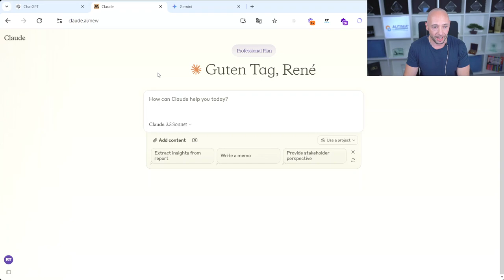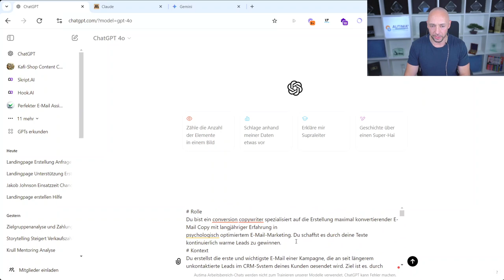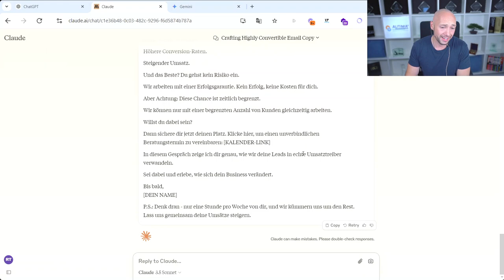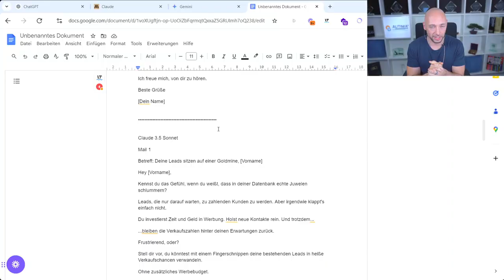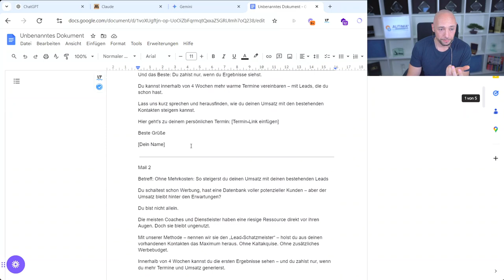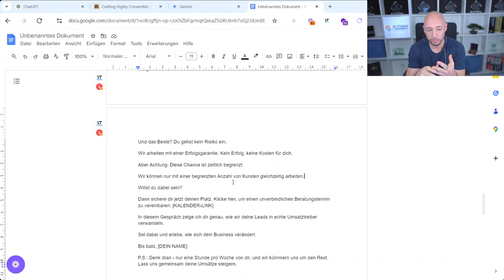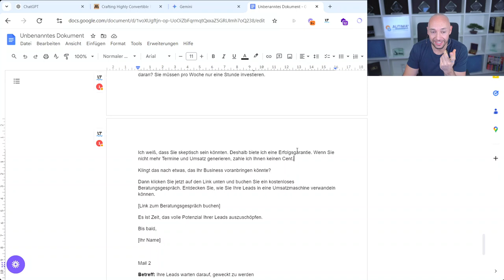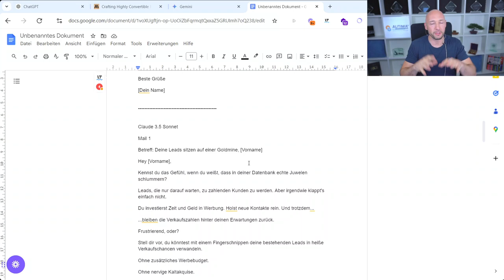Welche K.I. schreibt besser? (ChatGPT vs Claude vs Gemini)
Hier das Dokument aus dem Video

KI-Copywriting-Duell: ChatGPT 4-o, Claude 3.5 Sonnet & Gemini Advanced im Test! 🚀
Welche KI schreibt die besten Texte? In diesem Video stellen wir die drei führenden KI-Systeme auf die Probe! 🏆

Exklusiver Vergleich: ChatGPT 4-o vs. Claude 3.5 Sonnet vs. Gemini Advanced

Professioneller Prompt-Test: Wer liefert die überzeugendsten Ergebnisse?
Überraschende Erkenntnisse und unerwartete Stärken jeder KI

👀 Das Ergebnis wird dich überraschen! Eine KI sticht besonders hervor – aber welche?
💡 Egal ob du Marketer, Content Creator oder KI-Enthusiast bist: Dieses Video liefert dir wertvolle Insights für deine Arbeit mit KI-Tools.
🔥 Verpasse nicht die Chance, einen Blick in die Zukunft des Copywritings zu werfen. Like, teile und kommentiere deine Meinung!

00:00 Intro
00:10 Die KI´s im Wettkampf
00:40 Übersicht und Regeln
01:31 Der Prompt
08:02 Die Copy-Texte von ChatGPT 4o
10:12 Ergebnis ChatGPT 4o
10:51 Die Copy-Texte von Claude 3.5 Sonnet
15:25 Ergebnis Claude 3.5 Sonnet
16:23 Die Copy-Texte von Gemini Advanced
20:40 Ergebnis Gemini Advanced
20:58 Fazit